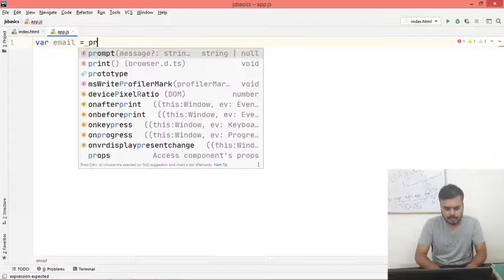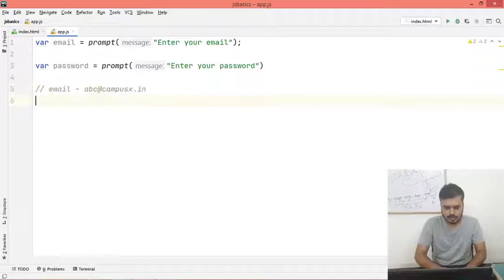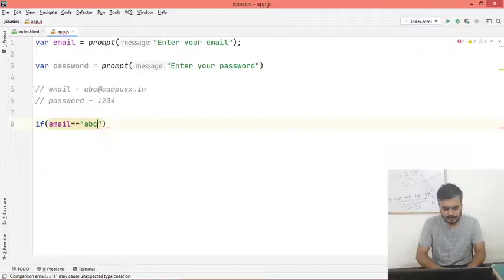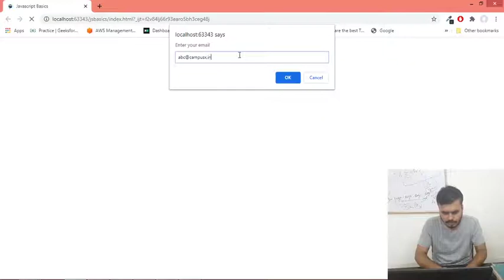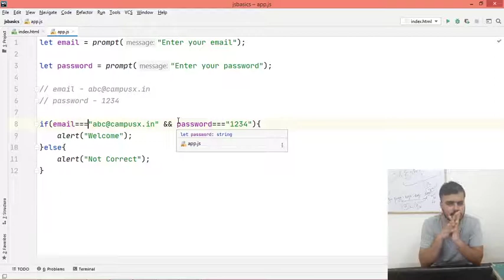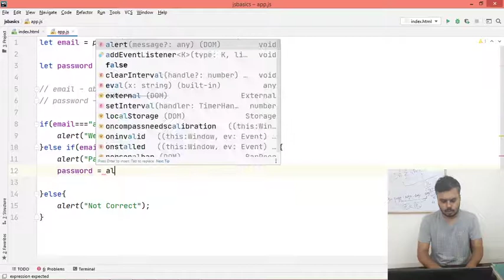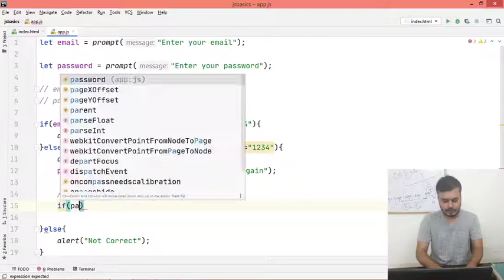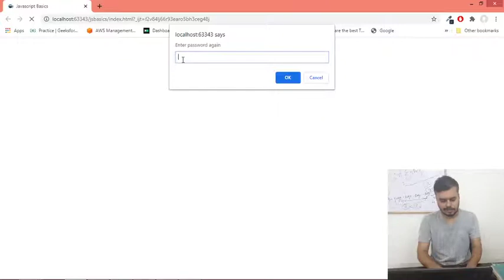If-else statements | Javascript Fundamentals